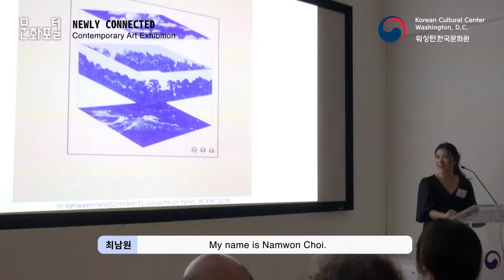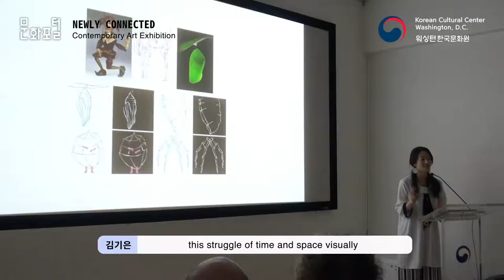KCC September K-Art Exhibition | Newly Connected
The Korean Cultural Center Washington, D.C. proudly presents Newly Connected., a diverse group exhibition that illuminates the experience of immigrants acclimating in America through video, installation, and painting works by three contemporary artists: Namwon Choi, Kyoung eun Kang, and Kieun Kim.

Choi, Kang, and Kim each express their personal emotional transitions after emigrating, including the anxiety of life in a foreign environment, the hope and comfort that comes with adaptation, the process of forming new relationships with both people and places, and the resulting discovery of one’s newly formed identity. In a global era that often demands the coexistence of myriad different cultures, these Korean American artists each share through art their journey to establish and evolve the value of their own existence.

Admission to the exhibition opening reception featuring talks by the artists on Friday, September 6 at 6:00 p.m. is free and open to the public, but registration is required. Newly Connected. will remain on view during regular hours through September 27, 2019.